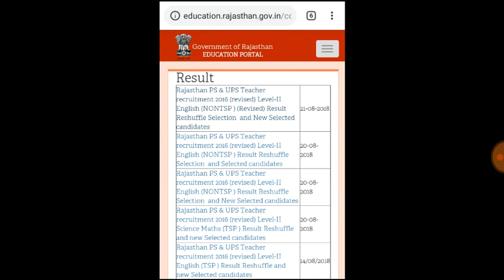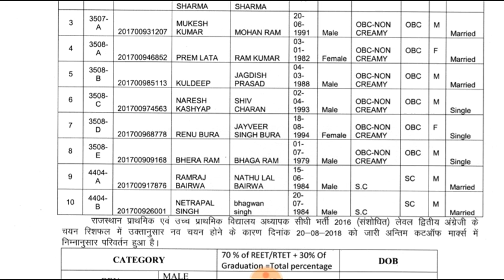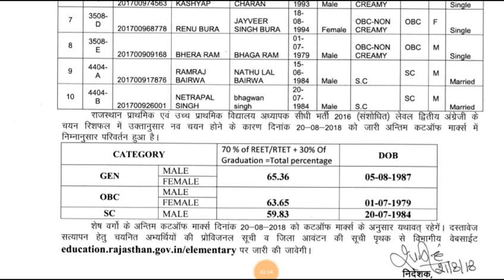REET 2018 Resuffle Result News